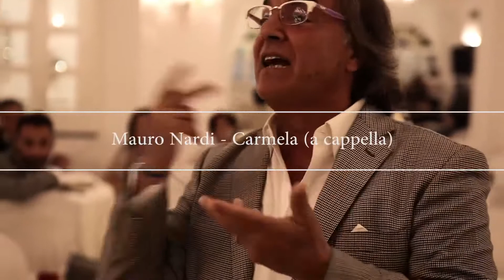Mauro Nardi - Carmela live a cappella by Giacomo Alessi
Mauro Nardi in una emozionante e spettacolare esibizione del brano classico napoletano CARMELA tutto a cappella da brividi  maestro Nardi n 1 se vi è piaciuto il video iscrivetevi al canale è battete un bel mi piace grazie mille in anticipo by Giacomo Alessi